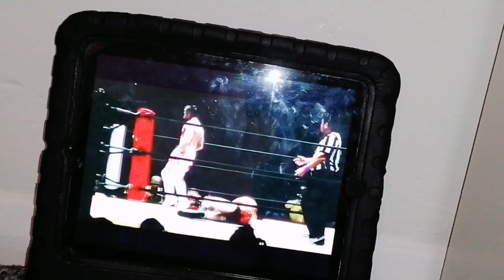Jon Moxley Vs Kenny Omega Exploding Barbed Wire Death Match AEW Revolution World Championship Toy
Jon Moxley takes on Kenny Omega in the most dangerous match a exploding Barbed Wire Death Match for the AEW World Championship @AEWRevolution